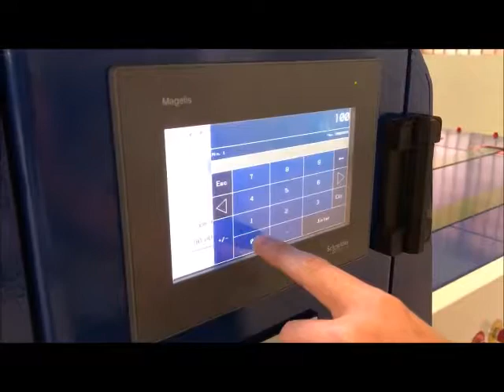2018 Shearline Roller Die Cutter